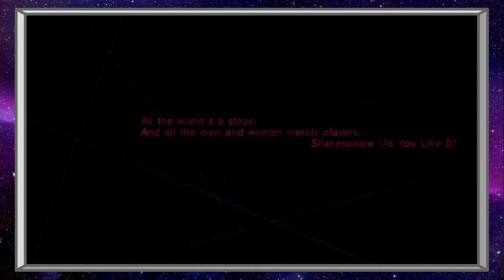Game Mavericks Play Catherine! Episode 1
Welcome to Catherine on the Playstation 3! Watch as these three chumps try to decide whether cheating is a good idea or not.